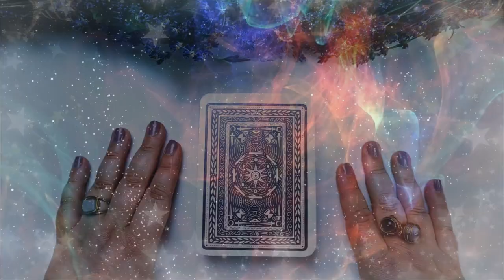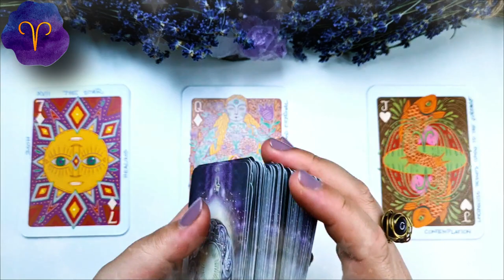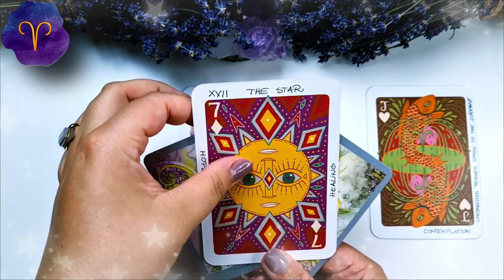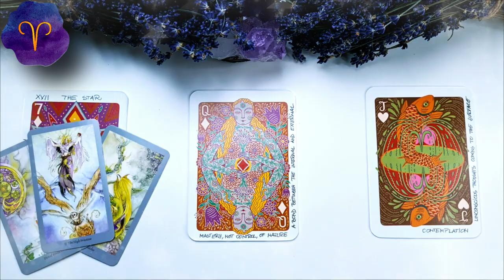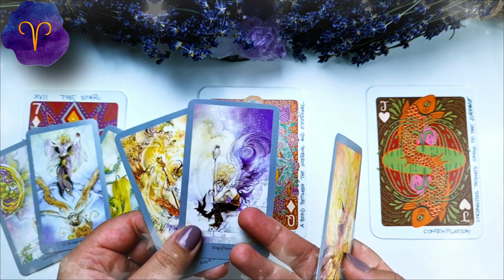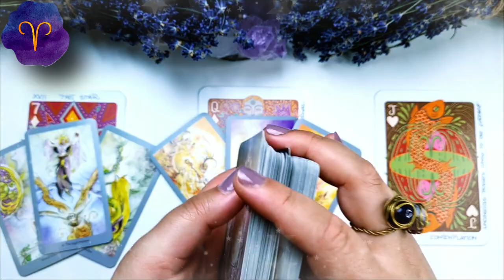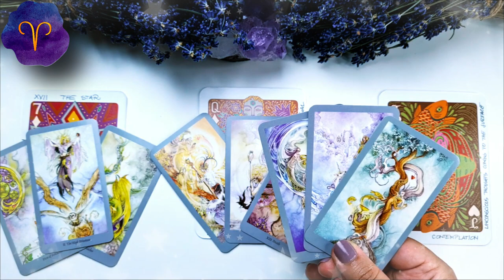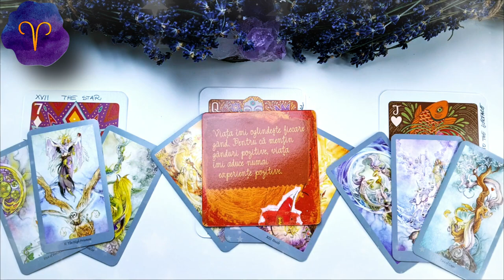BERBEC ♈️ iulie 2021 | Semințele plantate acum vor da roade în următoarele 6 luni | Tarot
În această etalare de tarot am extras 3 cărți pentru nativii din BERBEC pentru luna IULIE 2021. Prima carte este pentru energia în dragoste  ❤️ a doua carte pentru sănătate ⚕️ și a treia carte pentru energia financiară 💲 (carieră, afaceri, bani). La final am extras și o carte oracol 🔮  pentru a găsi mesajul de încurajare care să va ajute în această lună. Aceasta este o etalare generală, prin urmare dacă nu rezonezi cu mesajul cărților îți recomand să urmărești și etalarea pentru ascendentul tău, precum și pentru semnul zodiacal în care ai Luna natală sau alte plasamente planetare importante. Dacă ai o anumită întrebare, sau o problemă care te macină îți recomand să vizionezi etalările de tipul alege-o-carte în care trebuie să te folosești de intuiția ta pentru a alege mesajul pe care trebuie să îl auzi acum (aceste etalări sunt atemporale, general valabile, indiferent dacă le vizionezi în ziua în care am extras cărțile sau peste câțiva ani, pentru că mesajul este ales de tine cu ajutorul intuiției).

Introducere 00:00
❤️DRAGOSTE💋  01:13
⚕️SĂNĂTATE💊 07:12
💲AFACERI, BANI, CARIERĂ💰 10:49
🔮 ORACOL – CARDURI DE ÎNȚELEPCIUNE 🧿 15:03